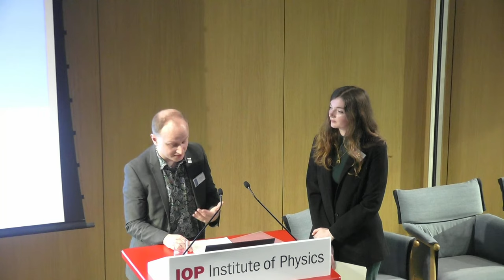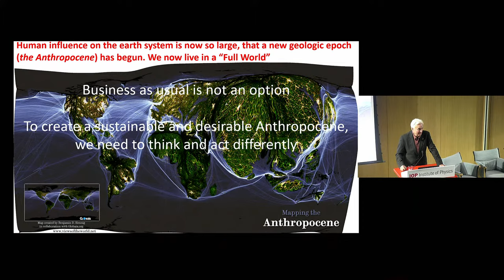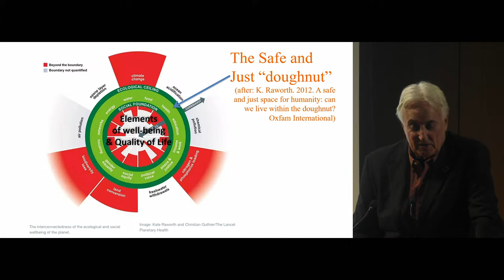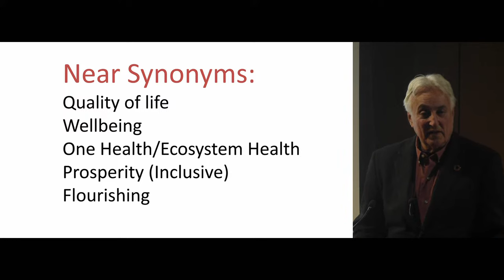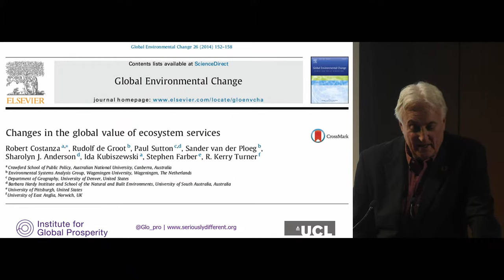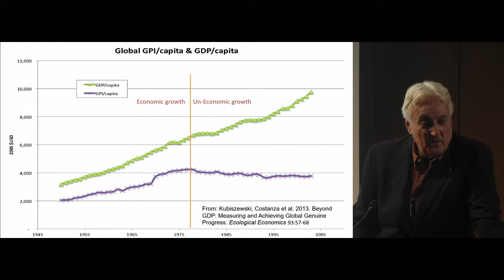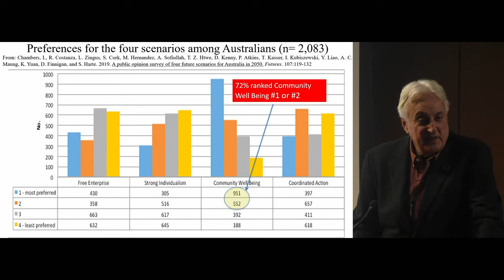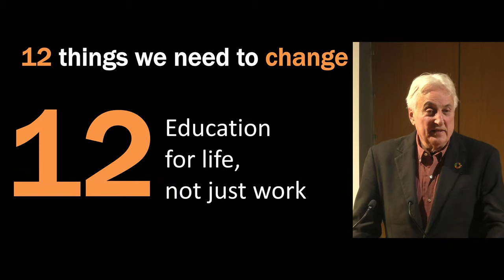The Burntwood Lecture 2023 with Professor Robert Costanza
Our global society is addicted to a vision of the world that has become both unsustainable and undesirable. The facts about our predicament – climate and environmental disruption, biodiversity loss, growing inequality, financial instability, eroding democracy – have been known for decades. However, the solutions have also been known for almost as long. So why have we not made faster progress? What is holding us back?

This Burntwood Lecture frames our current predicament as a societal addiction to a ‘growth at all costs’ economic paradigm, kept in place by the special interests that benefit most from that paradigm. While economic growth has produced many benefits, its side effects are now producing existential problems that are rapidly getting worse. We can learn from what works at the individual level to overcome addictions to design therapies that may work at the societal scale.